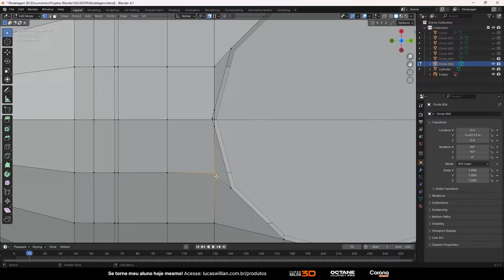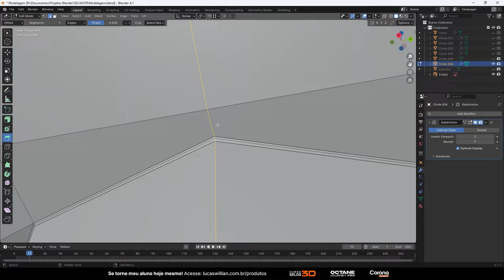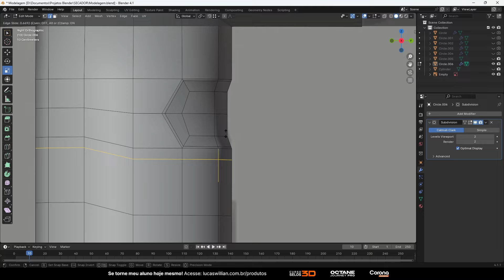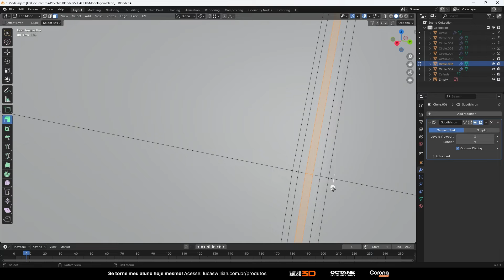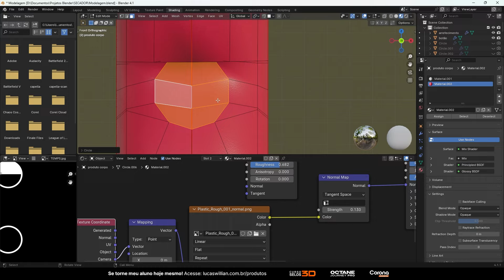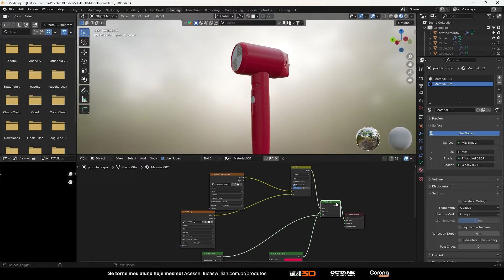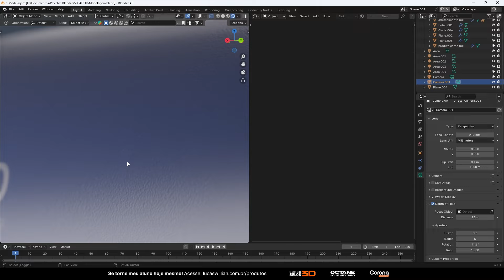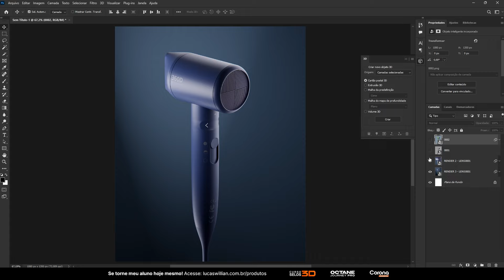Modelando um Secador de Cabelo no Blender 3D - Speed Art [Meu Estudo de Modelagem]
Completamente diferente de tudo aqui do canal, confira meu estudo de modelagem no Blender 3D no formato de SpeedArt

Meu Instagram: @luc4swillian